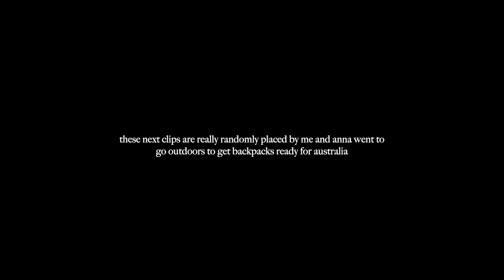london diaries, filming podcasts & PR events